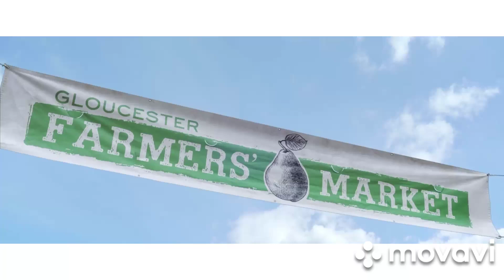Peter rabbit 2 "HEIST AT FARMERS" MARKET